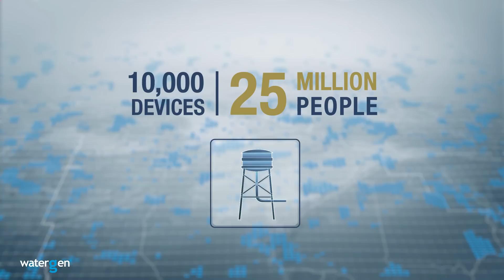WATERGEN bringing water to the World!!!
Revolutionary technology produces clean drinking water from the air!

Was presented in UN during the Israeli most Innovative companies event!